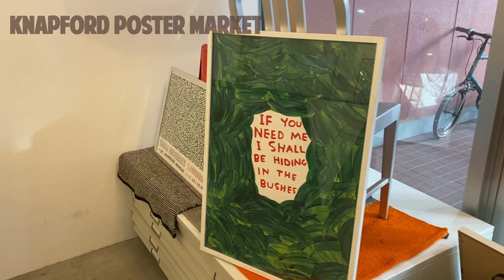【VLOG】東京の1日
1988年製 jeep grand wagoneer 車

ただのVLOG

00:17 chick flick bake
⬇️inst⬇️

01:43 Harajuku
03:00 友達んち
⬇️inst⬇️

03:28 knapford poster market
⬇️inst⬇️

04:26 オレンチ